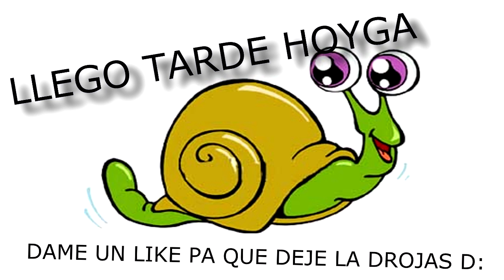COD:BO 2 - Cuadros troll y Sirenas style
Hola bucefalos! Traigo una vicio nuevo, grabado con el señorito Cueva, perdonar el audio, es de su partida pero grabe la mía! Si queréis saber el porque solo tendréis que ver el vídeo, cosas raras pasan en el BO2 los cuadros nos trolean y aparece de la nada una sirena, valla espectáculo! Este juego cada día es mas denigrante!

Haaaasta el siguiente vídeo!